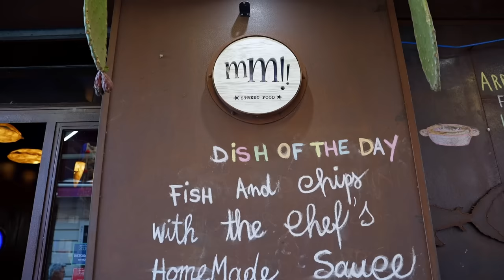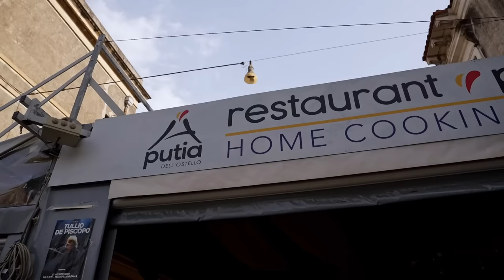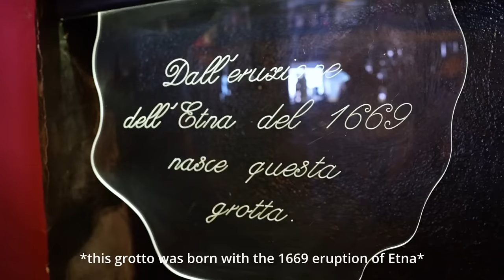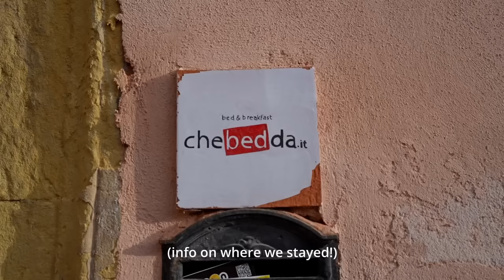Catania, Sicily: Exploring the Hidden Beauty, Food, and Warmth of a Misunderstood City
Discover the true essence of Catania, Sicily, as we delve into this misunderstood city with a gritty reputation. Join us on a captivating journey through its vibrant streets, where ancient architecture and stunning landscapes merge to create a unique charm. Indulge in the mouthwatering local cuisine that Catania is renowned for, from delectable seafood dishes to traditional Sicilian delicacies. Meet the warm and friendly locals who embrace visitors with open arms, dispelling the misconceptions that surround this captivating city. Don't miss out on exploring the hidden beauty of Catania, Sicily – it's a true treasure waiting to be discovered!

where we stay booking: Chebedda B&B (Catania)